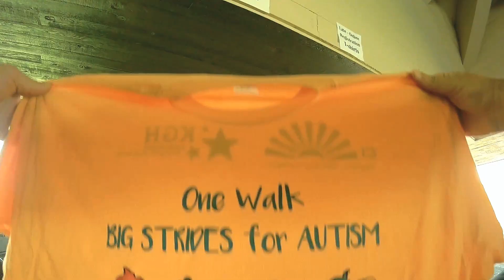One Walk, Big Strides for Autism - 2019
4-28-19
Join the Autism Society of South Central Wisconsin on a two-mile walk on Madison's Northeast side to raise money to help people on the autism spectrum.